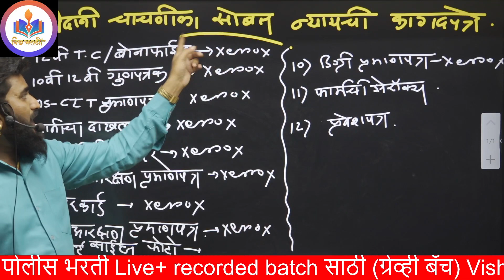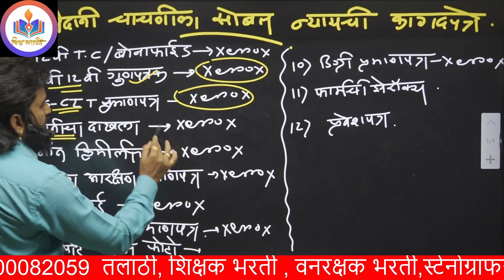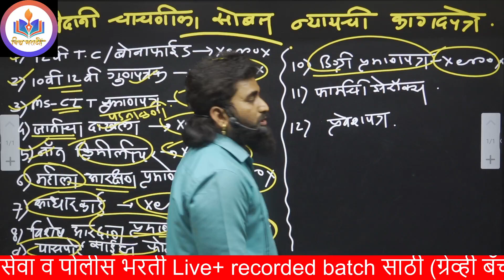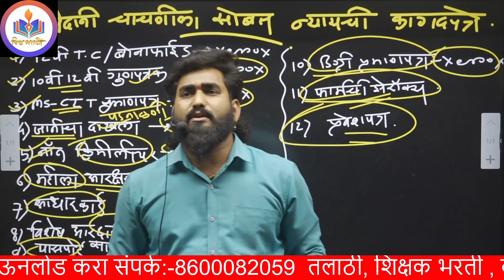पोलीस भरती मैदानी चाचणीला जातांना ही कागदपत्रे सोबत घेऊन जा।पोलीस भरती 2022-23😊By Shinde Sir🔥🔥😊🔥